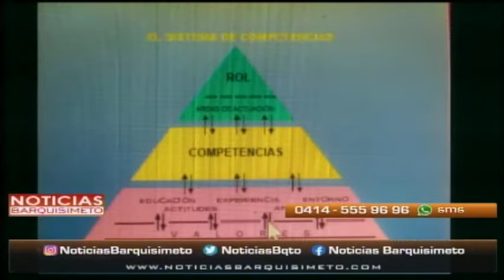Noticias Barquisimeto | 30 de noviembre de 2021 | Manuel Colls – 4/4